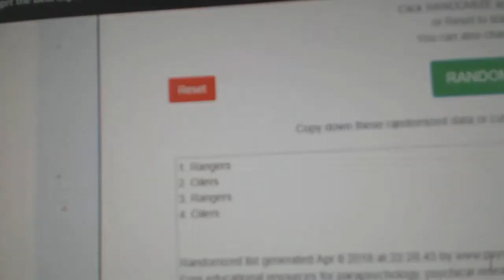Multi Randoms - C&C GB #8464